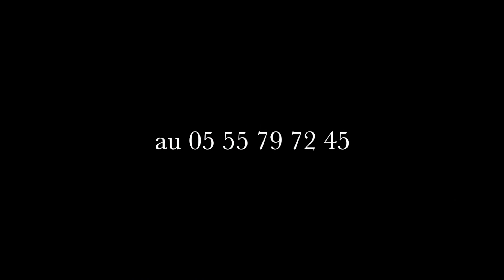La Haute-Vienne, le terrain de jeu de votre Comité d'Entreprise !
Découvrez nos offres pour les professionnels !